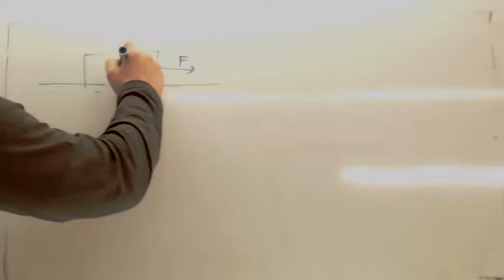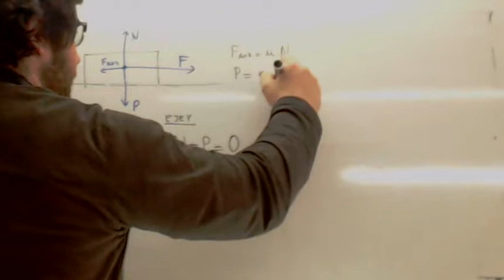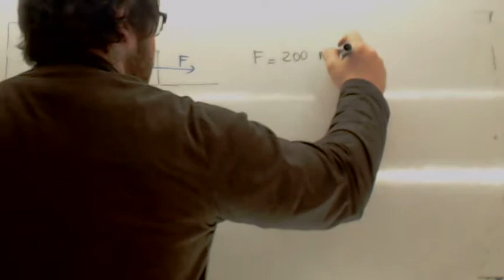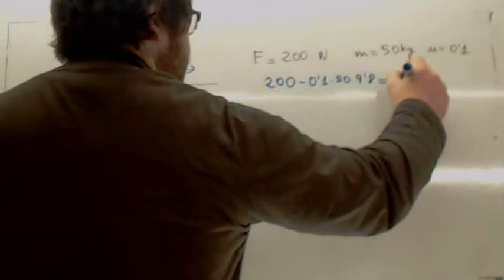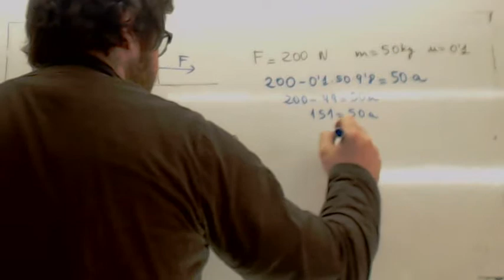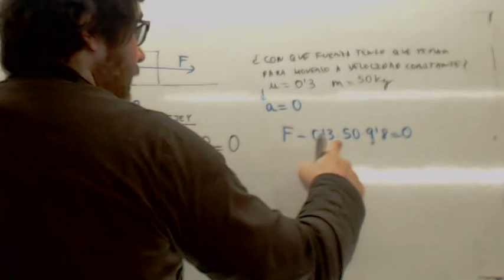Dinamica Cuerpo sobre plano horizontal Usero